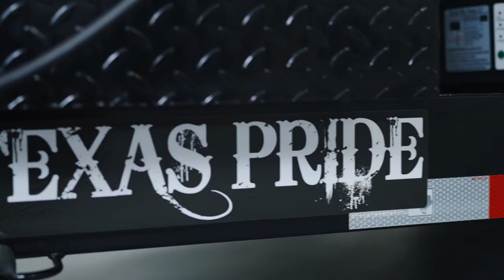16k LB GVWR Bumper Pull Gravity Tilt Trailer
Welcome to Texas Pride Trailers! In this video, we're excited to introduce you to the Texas Pride 16k lb GVWR bumper pull gravity tilt trailer, a true workhorse designed to make your hualing take easier and more efficient. The gravity tilt feature simplifies loading and unloading. Just release the locking mechanism, and the trailer tilts to the ground, allowing you to effortlessly drive or roll your equipment onto it. Texas pride if known for its rugged and reliable trailers, and this one is no exception. If you found this video helpful or informative, please give it a thumbs up, subscribe to our channel for more information content, and dont for forget to hit that notification bell so you never miss an update.